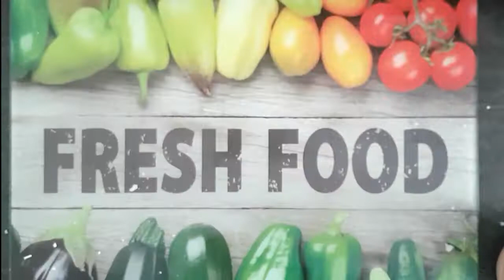RAMADAN Comment faire des bricks à la viande hachée""/à LA SAUCE ALGERIENNE!!😋🥩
BRICKS VIANDE HACHÉE